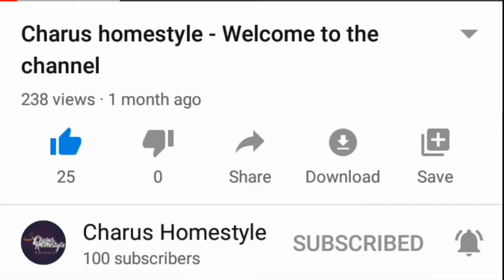How to Chow chow pakoda in tamil|Pakoda recipes|Healthy snacks|Merakai pakoda